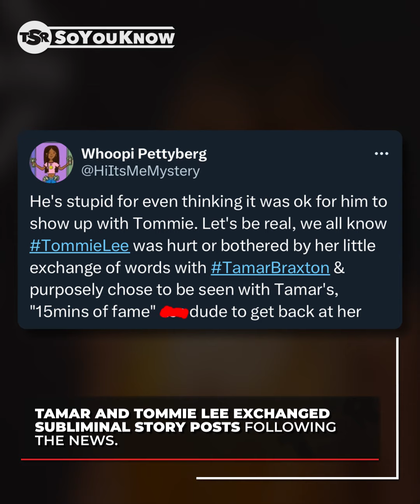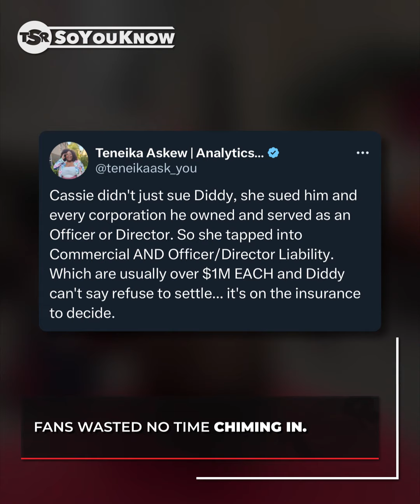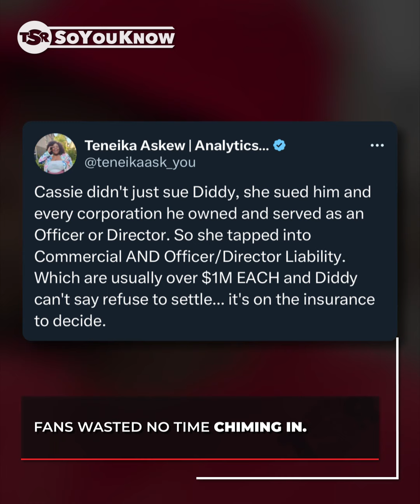Meagan Good Pops Out With Her Boo, Tamar Spills Breakup Tea, & Diddy Leaves Revolt!! | TSR SoYouKnow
Roomies, it’s been a wild week in these internet streets so far. From Meagan Good popping out with Jonathan Majors to Tamar speaking on her breakup with her former fiancé JR, and Diddy stepping aside from Revolt. Here’s all the tea that’s been spilled so far…SoYouKnow.